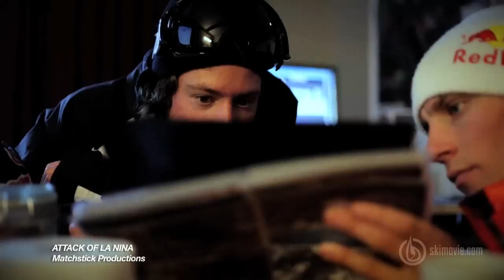Attack Of La Nina - Matchstick Productions Trailer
MSP's latest triumph, "Attack of La Niña", chronicles the deepest North American winter in recent history. This new film follows in the footsteps of "The Way I See It", MSP's 2010 release and the most decorated ski movie of all time. "Attack of La Niña" showcases the talents of today's best skiers in a journey through the snowiest winter of their lives. This action-packed film -- captured using the most state of the art camera equipment available -- demonstrates the limit of what is possible in modern freeskiing. Featuring super steep descents, unbelievably deep powder, and giant airs, "Attack of La Niña" will transport you to Colorado, Alaska, British Columbia, Washington, California, and many other world-class destinations.

"Attack of La Niña" features the tremendous skiing brilliance of: Mark Abma, Sean Pettit, Eric Hjorleifson, Rory Bushfield, Henrik Windstedt, Cody Townsend, Jacob Wester, Ingrid Backstrom, Bobby Brown, Gus Kenworthy, Richard Permin, Colby West, James Heim, Callum Pettit, Alex Schlopy, Russ Henshaw, and Torin Yater-Wallace.